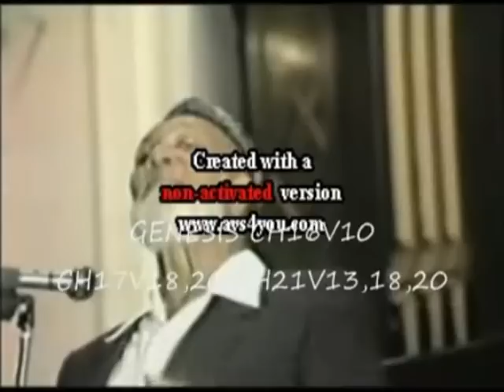Whitney Houston Gospel singer. Song for Jesus Christ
lovely song jesus ...